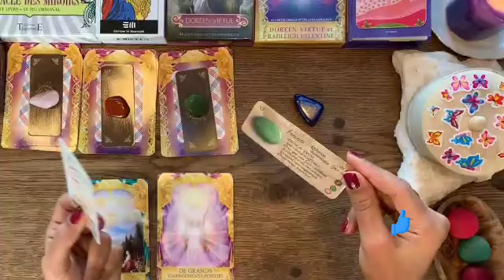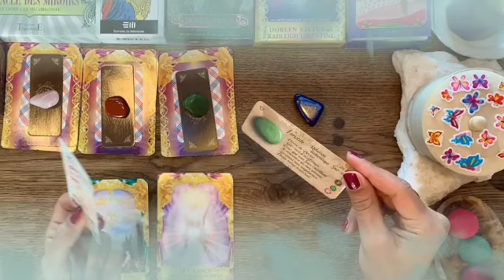برج الجوزاء لنصف ثاني نوفمبر 2021 //قراءة ستسعدك يا جوزاء🤭نمسك الخشب👌الكارما تلحق شريك خاين الأن🤫